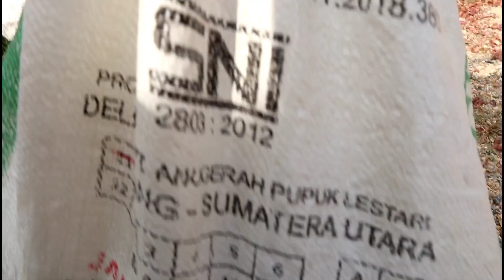KENAPA JERUK INI DI BUANG, MARILES Mari Meleles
Cara hidup hemat masa kini
hemat uang belanja
hemat pengeluaran bulanan
gaji bulanan utuh

bawang gratis
cabe gratis
ikan gratis
teri gratis
kentang gratis
terong gratis
bunga bawang gratis
buang gratis
sayur gratis
kuncinya jangan malu dan harus tahan mental,

Pasar ini ada di Sumbar

trimakasih semua nya,